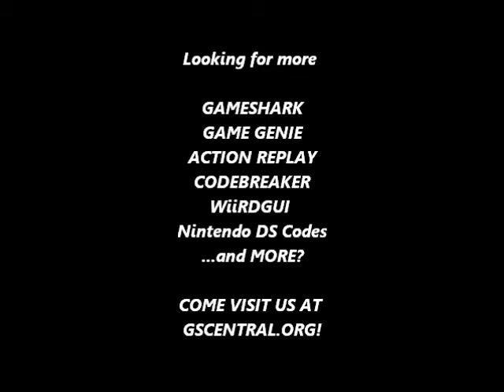GSCentral - Yoshi's Story (N64) - Infinite Eggs Once You Get One, Infinite Health/Lives (GS)